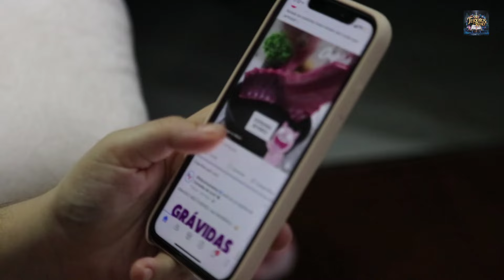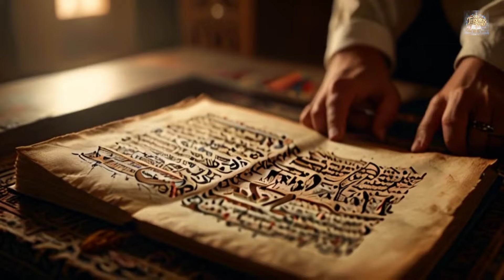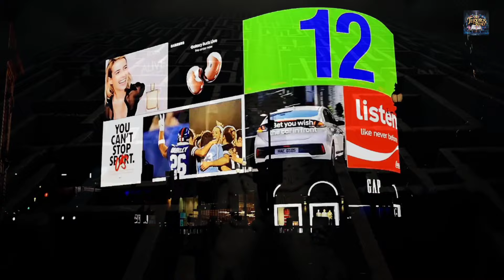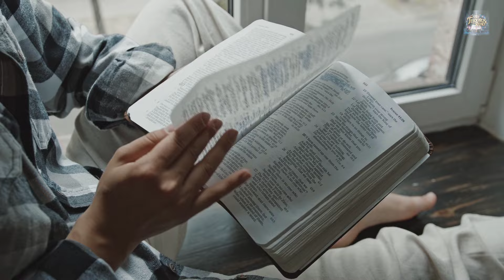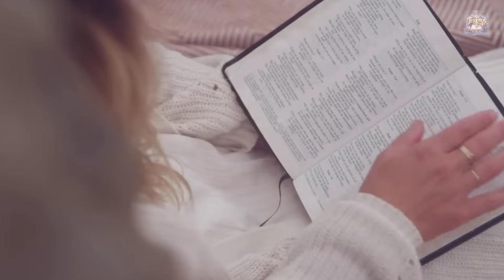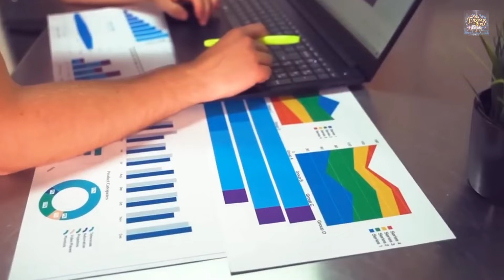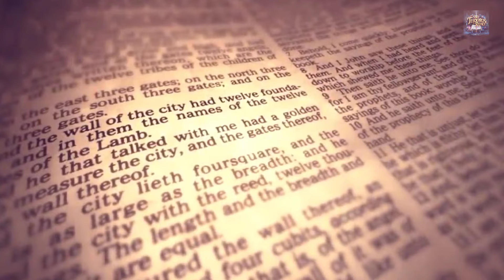O Fim Está Próximo: Como Renovar Sua Mente e Enfrentar os Últimos Dias!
A Melhor Bíblia de estudo